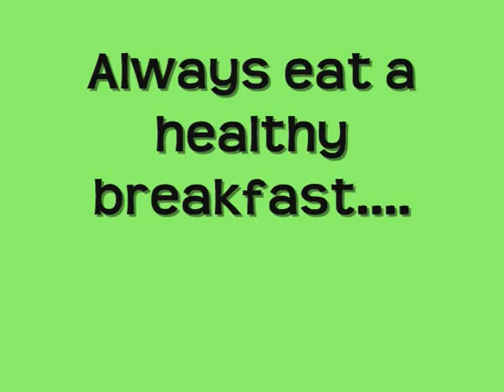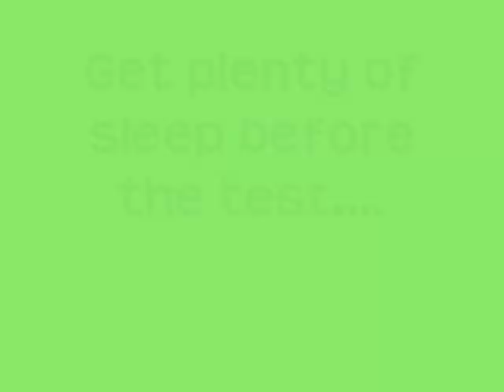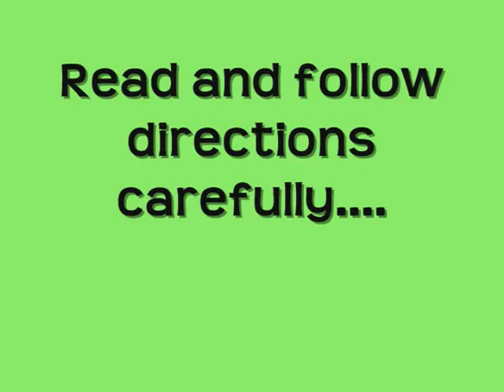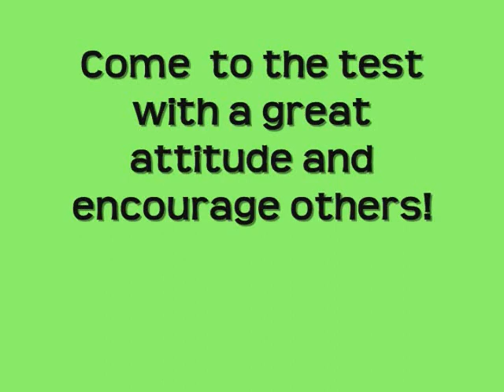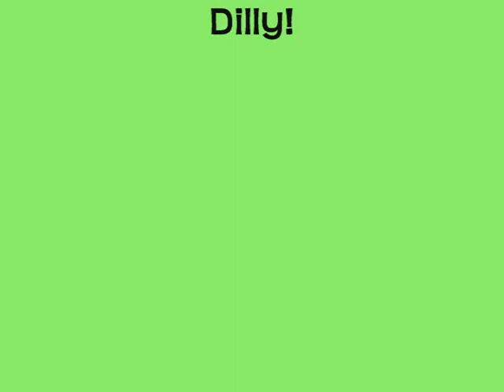Dilly's Test Taking Tips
My professional school therapy dog demonstrating her good test taking tips!